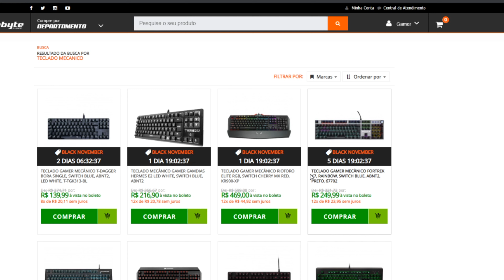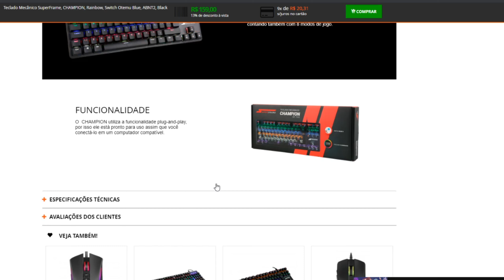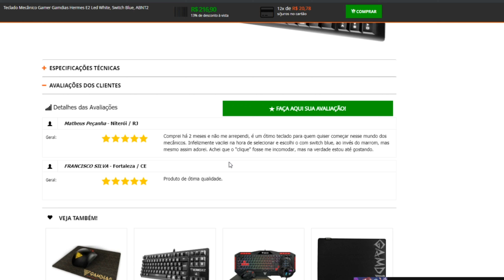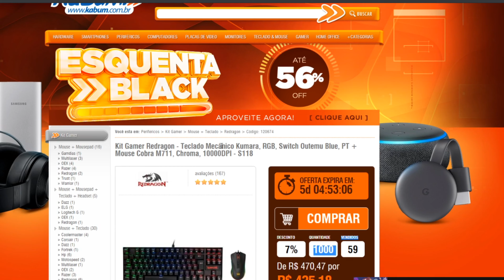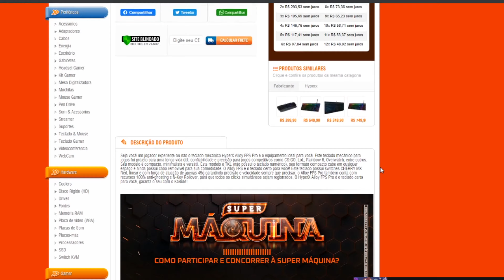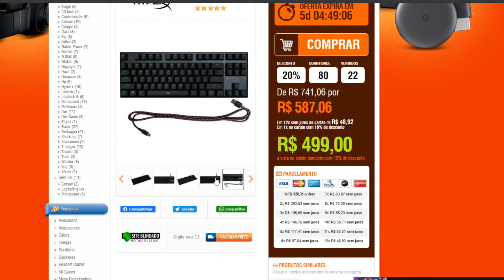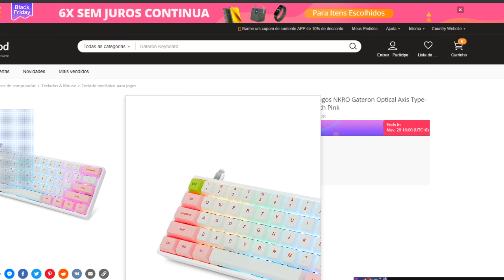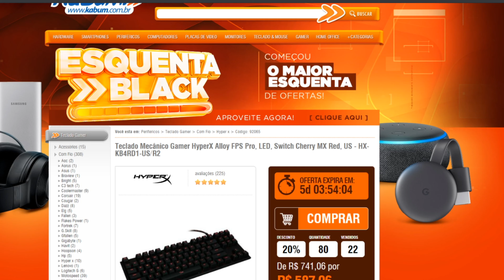Qual Teclado mecânico comprar na black friday 2020 - Vendo Algumas promoções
hoje quero falar a respeito de teclados mecânicos mostrando algumas opções que podem lhe interessar a black friday já esta chegando mas já possuem alguma promoções que valem dar uma atenção